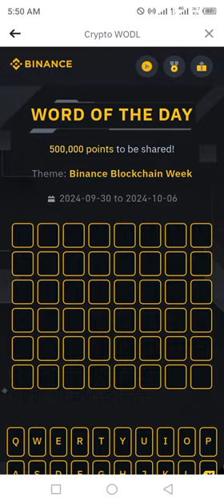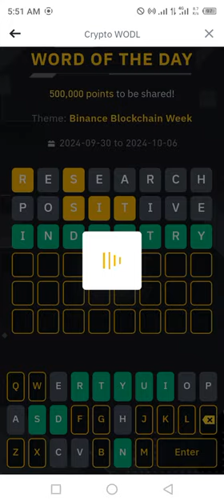Binance Crypto Word of the day today WOTD WODL Crypto theme Blockchain Week 2024 answer 1 Oct 2024